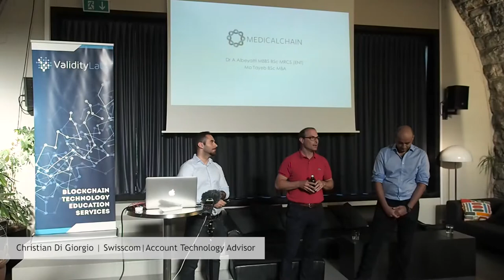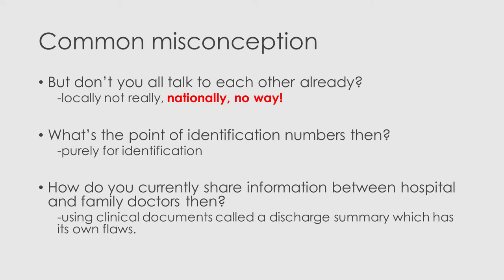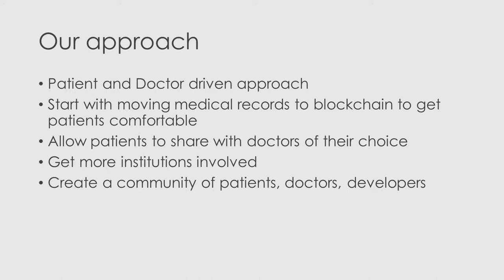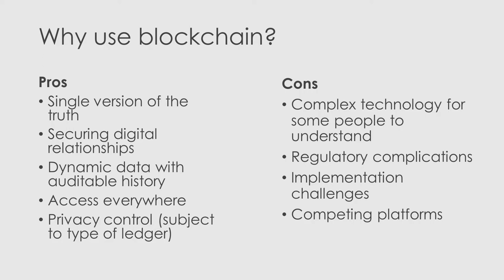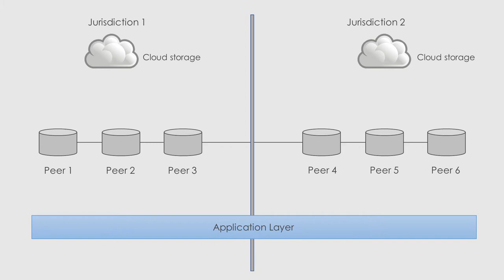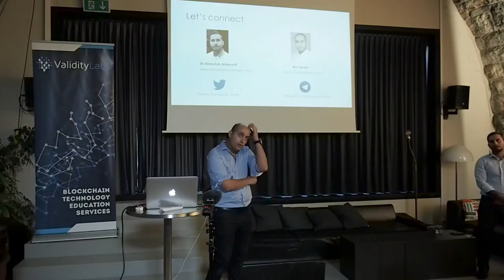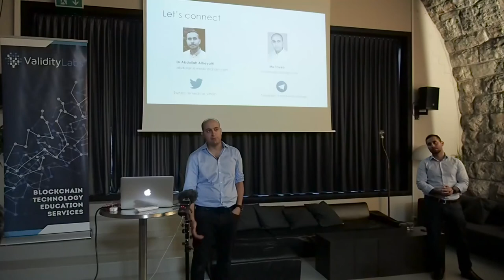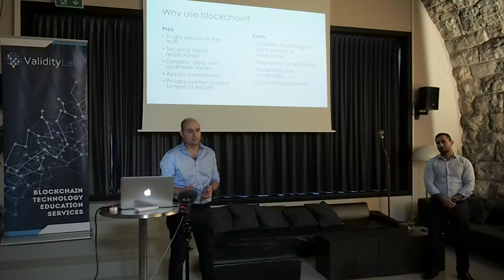MedicalChain | Dr A Albeyatti & Mo Tayeb | Blockchainers Switzerland Meetup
Medicalchain uses blockchain technology to securely store health records and maintain a single version of the truth. The different organisations such as doctors, hospitals, laboratories, pharmacists and health insurers can request permission to access a patient’s record to serve their purpose and record transactions on the distributed ledger.

Medicalchain provides solutions to today’s health record problems. The platform is built to securely store and share electronic health records. By digitizing health records and empowering users we can leverage countless industry synergies.